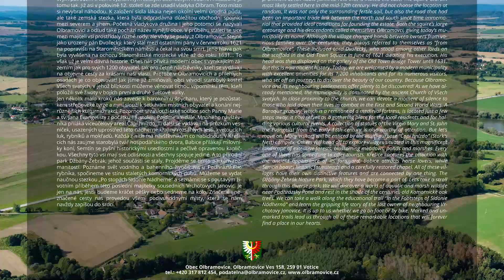Letecké video Olbramovice z nebe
Olbramovice z nebe